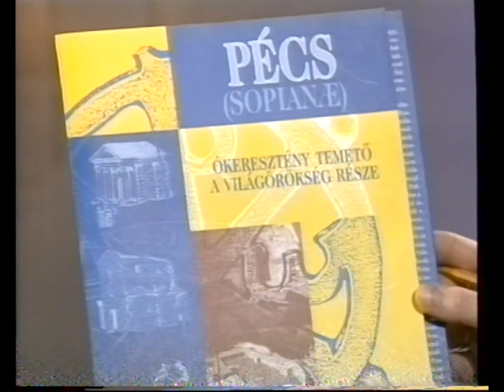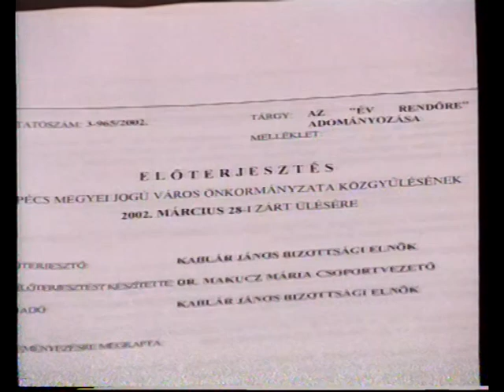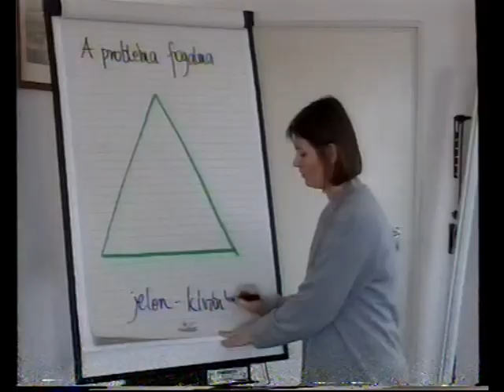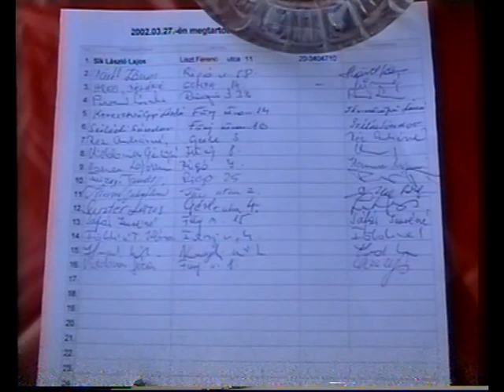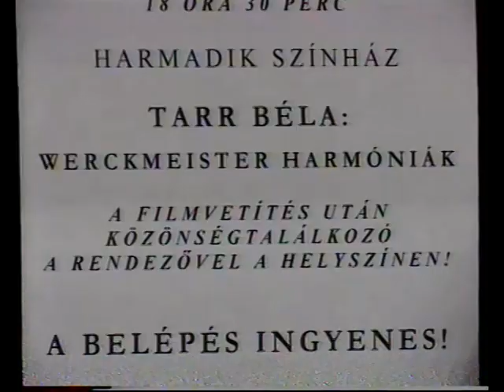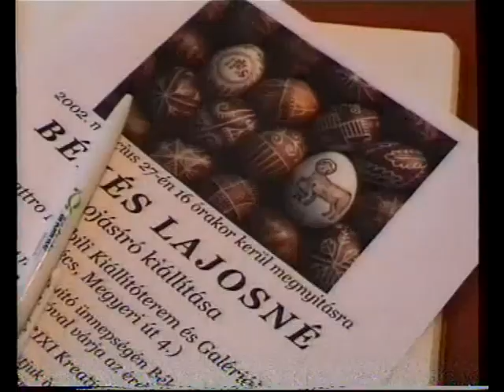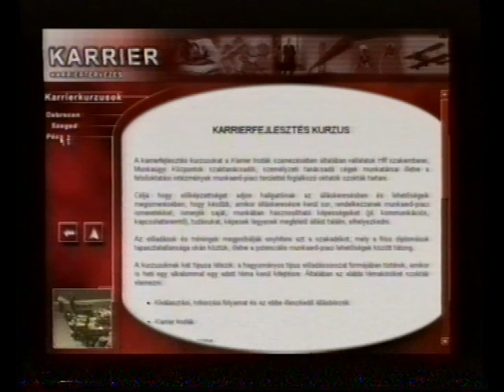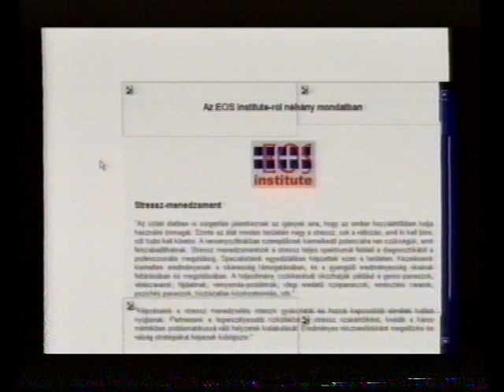PontMa (2002.03.28.) Pécs TV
PontMa
Idő: 00:37:38
Készítették: Bagossy Laura, Füzes Zoltán, Katits Bernadett, Marton Ferenc, Sütő Hajnalka (riporterek); B. Bezdán Katalin, Bárdos Ferenc, Horváth Attila, Nitsch Csaba, Sudár Tamás (operatőrök); Szőke Zoltán (világosító); Sebestyén Tamás (hangmérnök); Zakariás László (felirat); Baranyai Zoltán (adásadó); Hauer János (adásrendező); Salamon László (gyártásvezető); Szijártó Ildikó (felelős szerkesztő)

Ruha: Aphrodité Butik

Tartalom:
- Kialakítás alatt áll a pécsi Örökség Háza, előkészületi stádiumban van Pécs város örökség-marketing programja
(Megszólalók: Mészáros Bernadett, örökség-marketing referens; Zalay Buda, világörökségi koordinátor; – Stúdióvendég: Sarkadi Eszter, idegenforgalmi referens)
- Rendőrségi felhívás: a Rákóczi út 73/A szám alatti Sopianae Söröző színes ólomüveg ablakainak eltulajdonítása ügyében a lakosság segítségét kéri a Pécsi Rendőrkapitányság
- Összefoglaló Pécs M. J. V. Önkormányzata Közgyűlése üléséről
- Pécs M. J. V. Jogi, Igazgatási és Ügyrendi Bizottsága ülésének napirendi pontjai
- A lakóhelytől eltérő helyen történő szavazás menete a 2002. évi országgyűlési választásokon
- A Baranya Megyei Területfejlesztési Tanács ülésének összefoglalója
- Fórumokat szervez a MÁV Rt.– vezetők és dolgozók találkozása Pécsett
- Vezetéselméleti képzés a Pécs-Baranyai Kereskedelmi és Iparkamara Oktatási Osztálya szervezésében
- Az Ifjúsági Házban tartottak tájékoztatót a MIÉP Baranya megyei képviselőjelöltjei
(Megszólaló: Dr. Lentner Csaba, országgyűlési képviselő (MIÉP))
- Lakossági fórumon találkozhattak a Jankovich-telep és az Erőműtelep lakói a Pécsi Tömegközlekedési Rt. képviselőivel
- A Fenyves Hotelben tartotta összejövetelét a PBKIK Idegenforgalmi Klubja
- Megkezdődtek a tavaszi munkálatok a Malomvölgyben
- Tarr Béla: Werckmeister harmóniák c. filmjét vetítették a Pécsi Harmadik Színházban a rendező részvételével, a PTE Felnőttképzési és Emberi Erőforrás Fejlesztési Intézete filmklubjának keretében
- „Dobszerda” a Liszt Ferenc Hangversenyteremben
- Kiállítás Békés Lajosné népi iparművész hímestojásaiból a pécsi Quattro Mobili kiállítótermében
- Beszélgetés a három egyetem összefogásával megvalósult „Karrier CD”-ről
(Stúdióvendég: Izsák Mónika, karrier-tanácsadó (PTE Hallgatói Szolgáltatói Iroda, Karrier Centrum))
- Aktuális parkgondozási és virágosítási munkálatok Pécsett
(Megszólaló: Törtely László, cégvezető; Stúdióvendég: Novák Gyöngyi, parkgondozási csoportvezető (PVV Rt.))

Megjegyzés: hanghiba